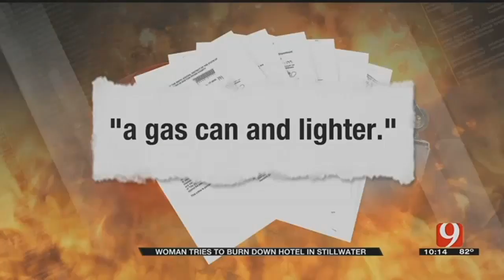Woman Accused of Arson, Tries To Burn Hotel And Own Home